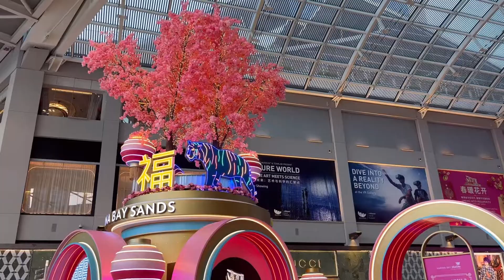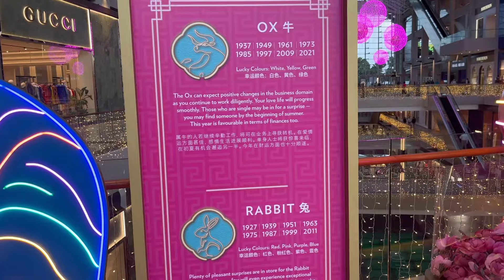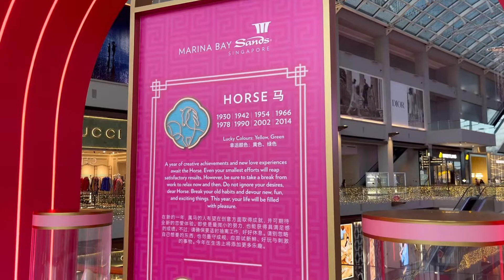Chinese New Year Decorations at Marina Bay Sands Singapore